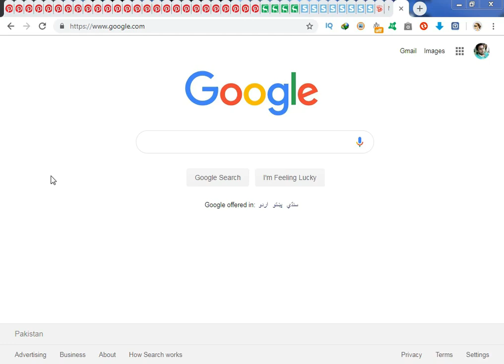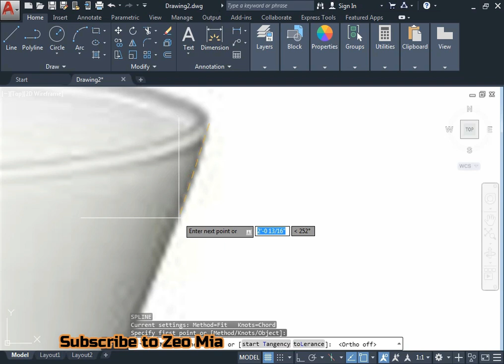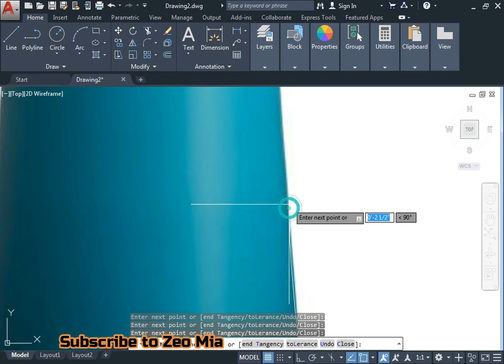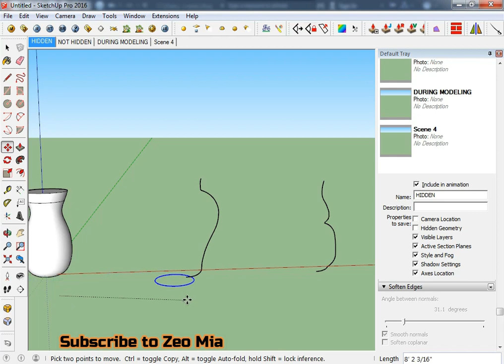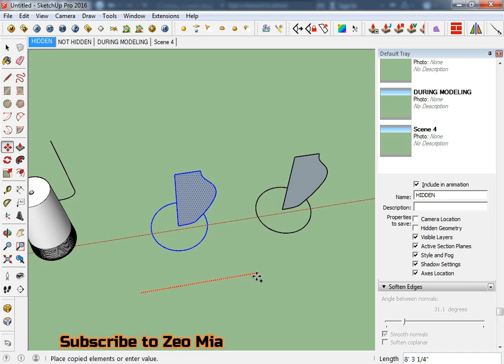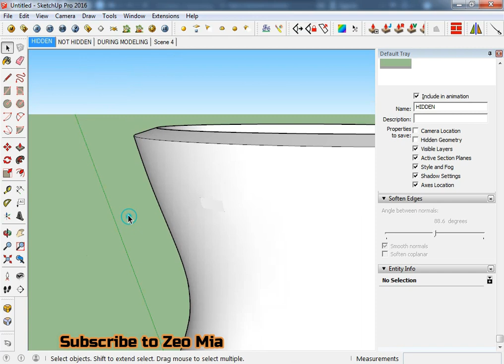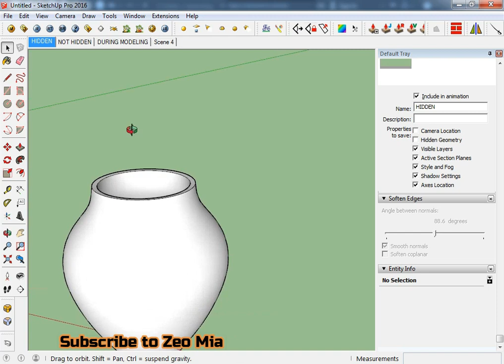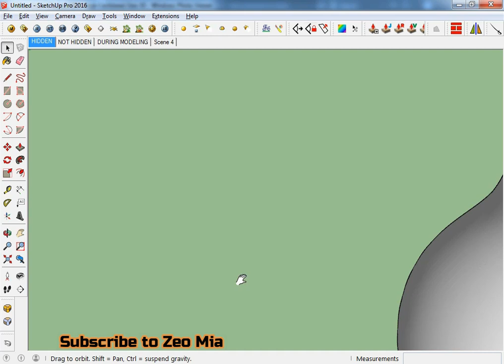Modeling of Vases in Sketchup | Sketchup Tutorial Make Vase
vase model
vase modelig
vase design
3d modeling
3d vase modeling
Sketchup Tutorial Make Vase
Modeling of Vases in Sketchup
Modeling of Vases
sketchup tutorials
sketchup tutorials in urdu